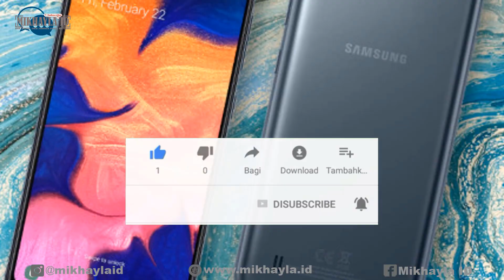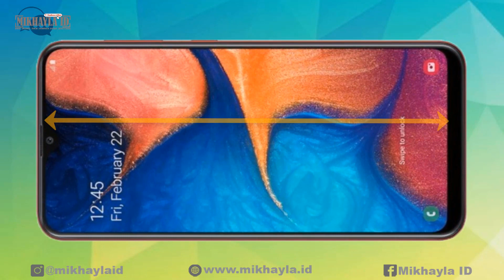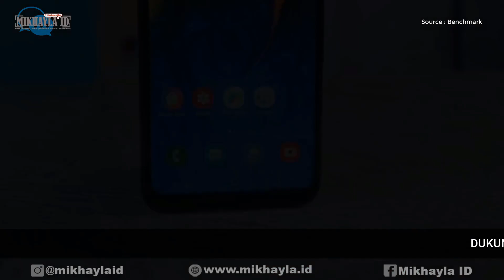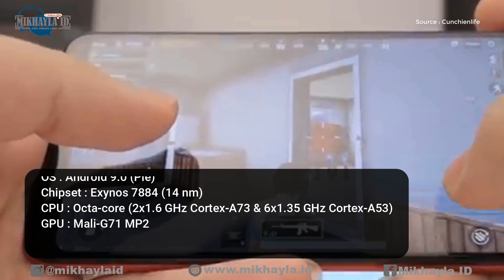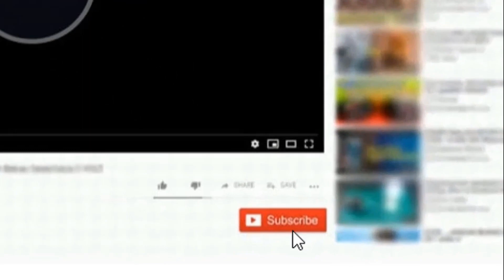WAJIB TAU! Kelebihan dan Kekurangan Samsung A10 Biar Gak Nyesel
Halo sahabat mikhayla id.. buat kamu yang ingin membeli ponsel baru dari Samsung, sepertinya Samsung galaxy a10 bisa jadi pilihan yang tepat. Selain Samsung menjadi brand ternama dan terkuat di dunia dengan ponsel pintarnya, Samsung juga menyasar di berbagai segmen untuk turut meramaikan persaingan smartphone di tanah air. Nah, Samsung galaxy a10 juga memiliki sederet kelebihan namun meski begitu ada pula kekurangan yang harus kamu ketahui. Lalu apa saja sih kelebihan dan kekurangan Samsung galaxy a10 ini? Tonton videonya sampai habis ya.

“hay.. mengingat Indonesia saat ini sedang dihebohkan dengan adanya covid-19 atau yang sering disebut virus corona, mari kita dukung arahan dari pemerintah untuk tetap dirumah, menjaga kebersihan diri dengan selalu cuci tangan, hindari berada di kerumunan atau keramaian dan selalu mengkonsumsi makanan bergizi agar system kekebalan tubuh mampu melawan virus”

“SEMOGA KITA SELALU DIJAUHKAN DARI BERBAGAI PENYAKIT DAN SELALU DIBERIKAN KESEHATAN”

Untuk lebih lengkap dengan harganya kamu bisa baca disini guys.

Mikhayla ID merupakan salah satu chanel HIBURAN yang menyuguhkan berbagai hal UNIK, KOCAK, GADGET, TEKNOLOGI dan HAL YANG BELUM PERNAH KALIAN LIHAT YANG TERJADI DI DUNIA ini sebagai HIBURAN buat kamu yang kurang HIBURAN.

Terimakasih